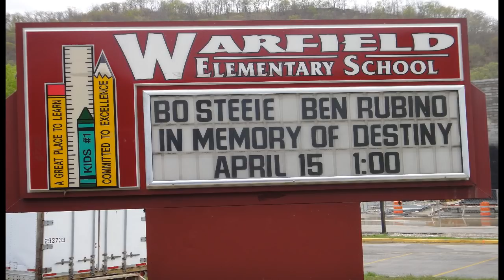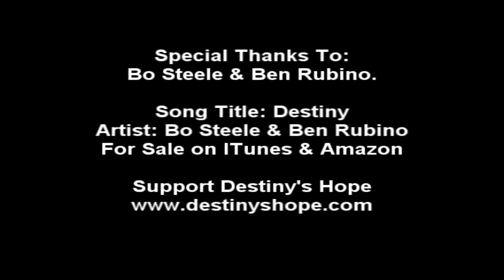Destiny Song By Bo Steele-Ben Rubino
Song was Written & Released By Bo Steele and Ben Rubino in Memory of Destiny Brewer who was killed in a DUI accident in 2010 in Inez Kentucky. Bo and Ben heard the story and decided they wanted to help make a change and to help the family.  All proceeds from the song are being donated to help other families who have been affected by DUI with children. Also visit the Facebook pages of Destiny's Hope and Bo Steele and Ben Rubino to get involved to help. Check out the other music by Bo & Ben